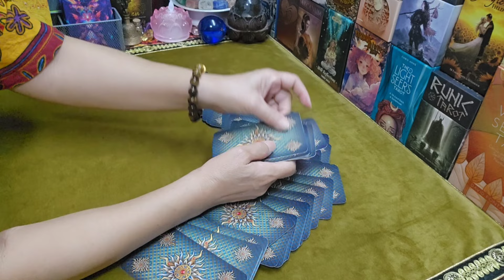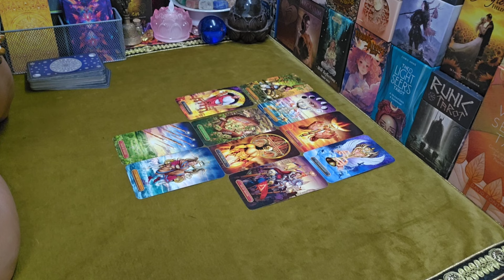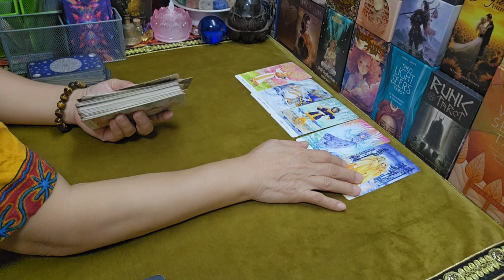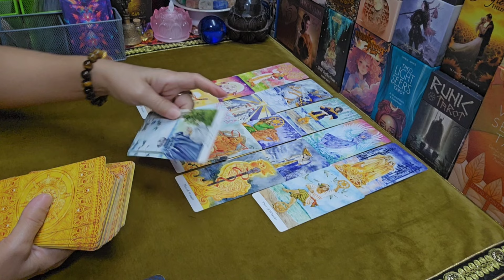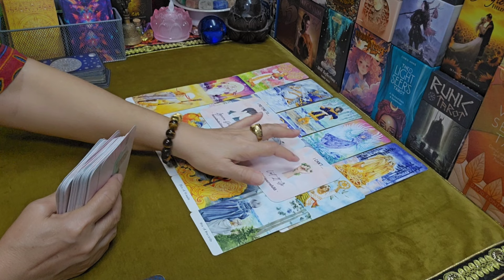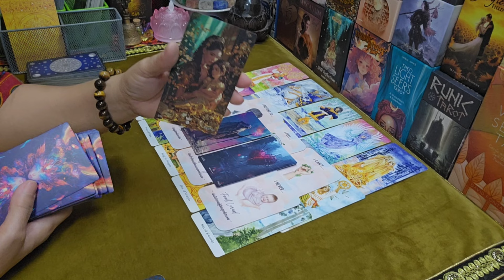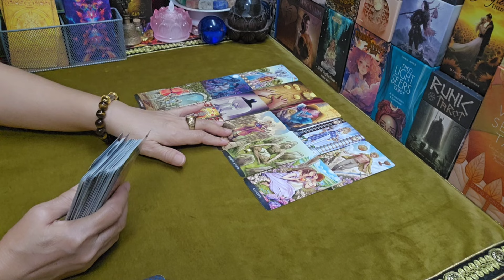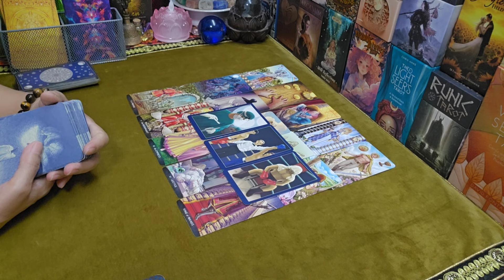ดวงความรัก🌹ราศีมังกร♑ คนมีคู่คนโสด ดวงภาพรวม🍁16ตค.-31ตค.2567